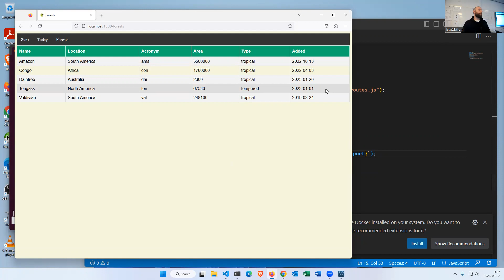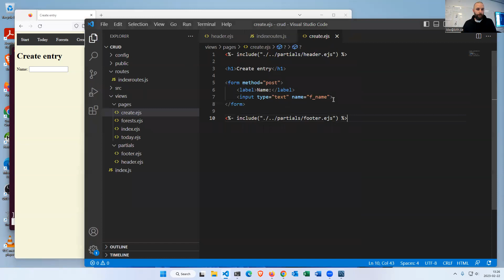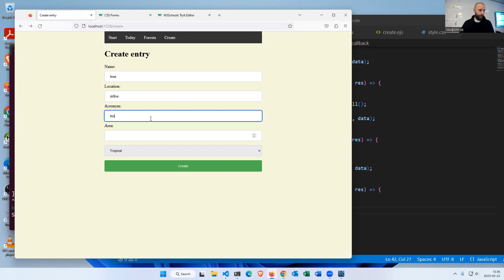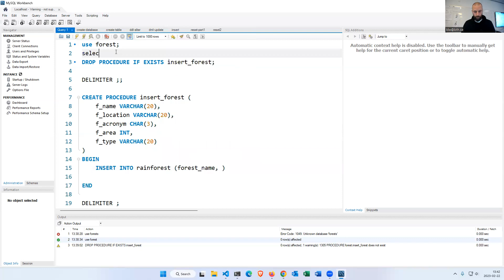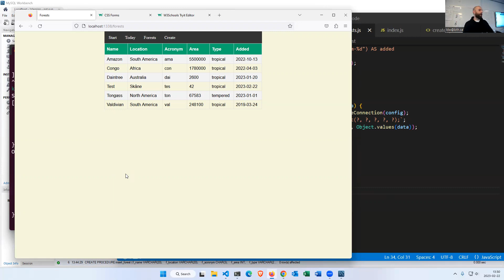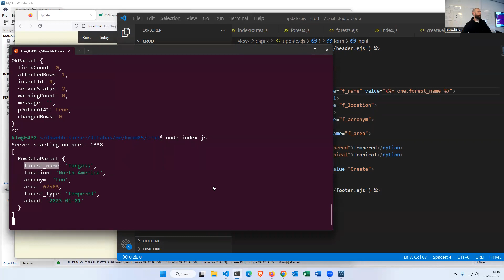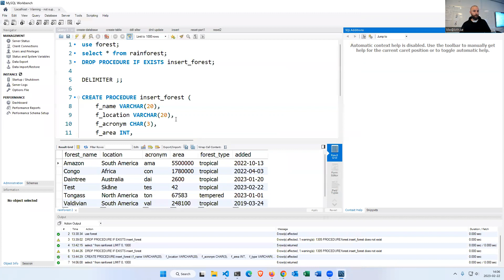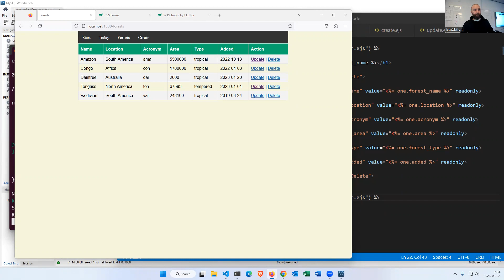Onsdagszoom kmom05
Kenneth går igenom CRUD och Express